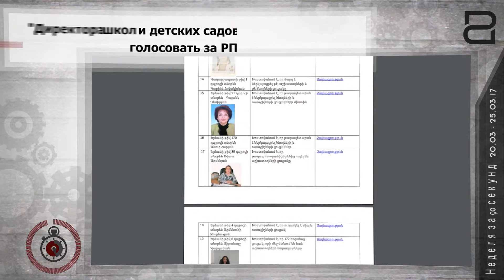90 секунд 25 03 2017